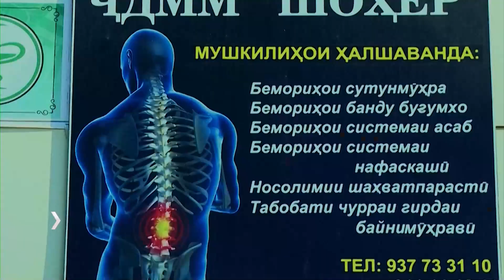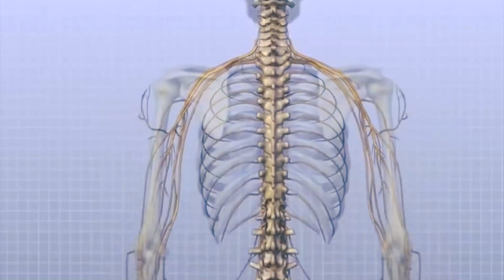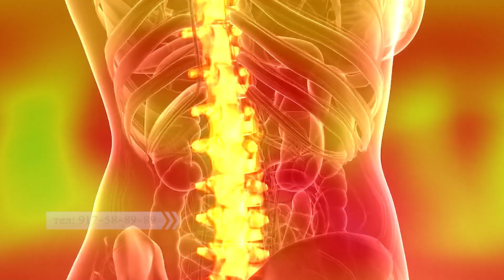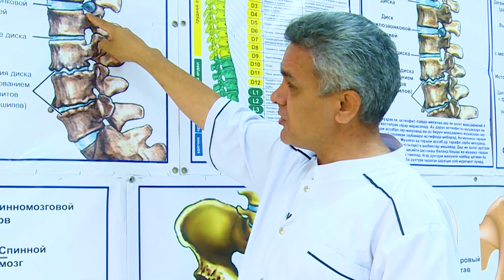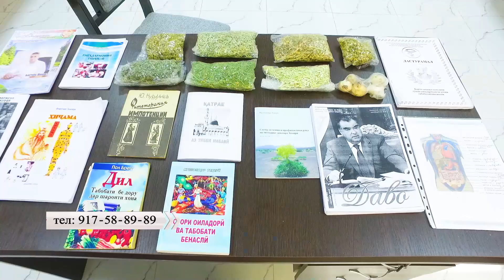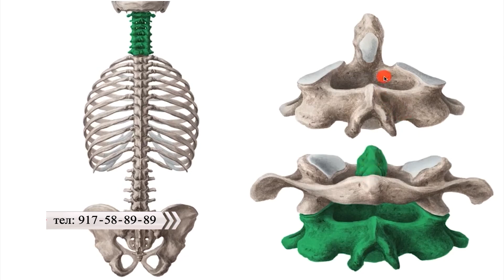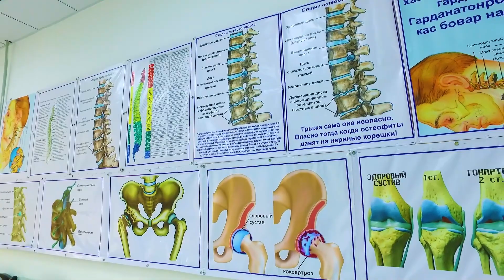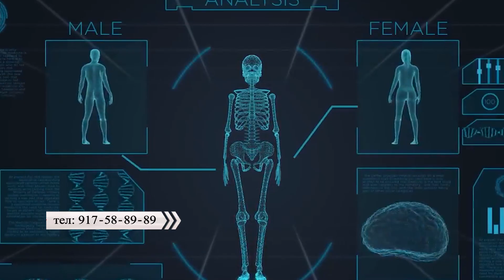Шохёр ба пеш.915828082